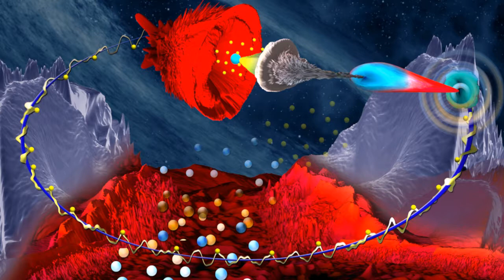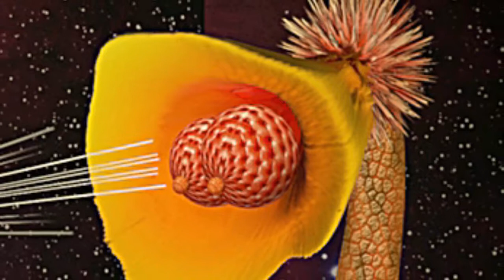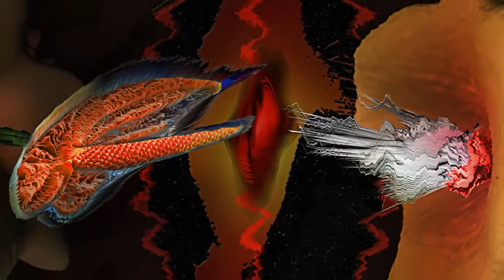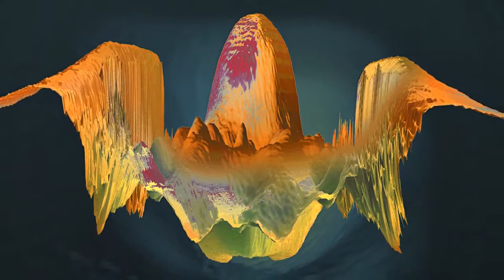SPACE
a film by Andrey Kollerov, 2019,
artist - Michail Barzdyka,
music - Toshinori Kondo / Kakuei (Flying Earth - Good Evening, Mr. Space)